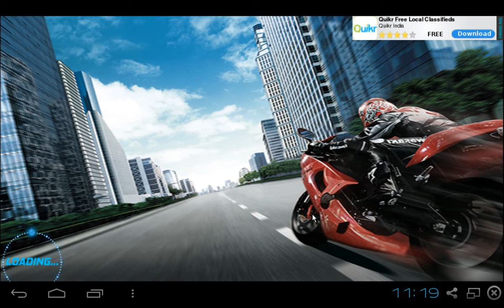Real Moto HD Android Iphone Gameplay and Review